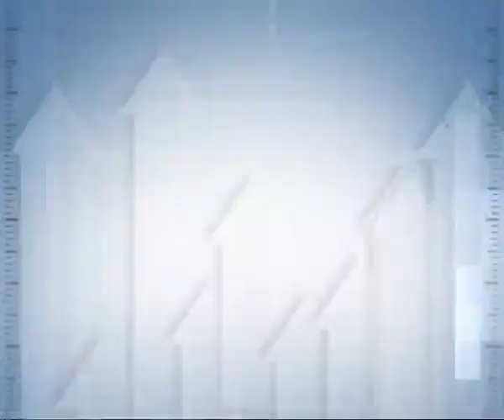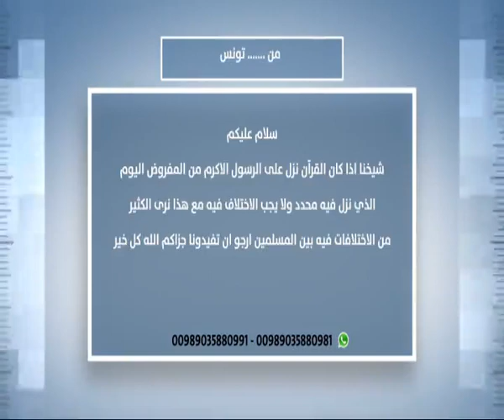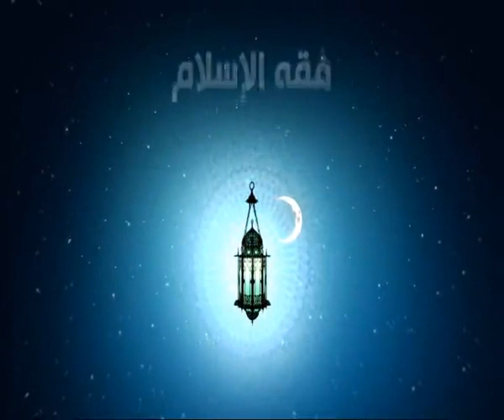الشيخ أسد محمد قصير : من الأسرار الروحية للصوم